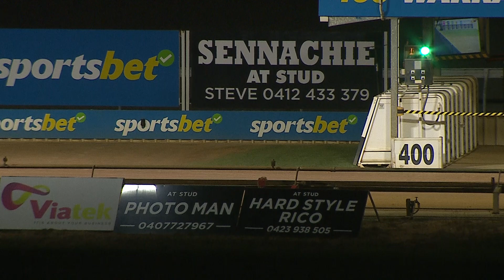WGL TUE 16 JAN 24 R10